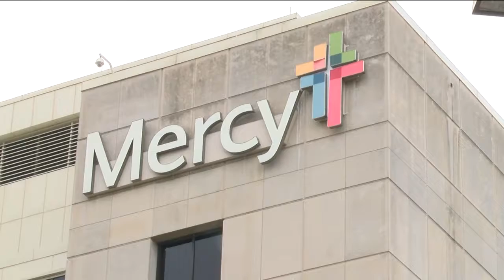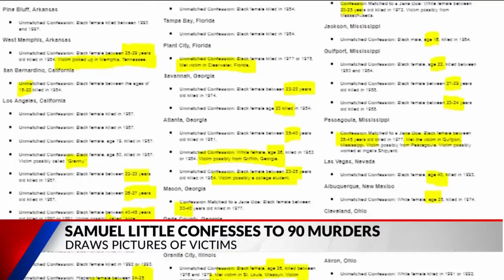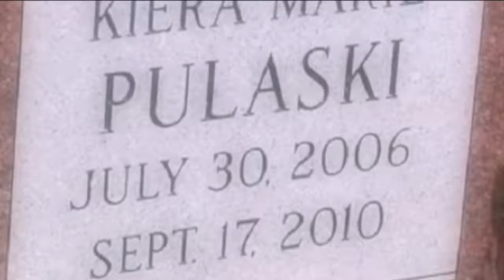Feb. 13 - Ozarks Tonight News at 9